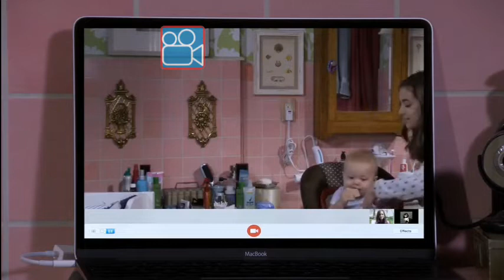27 de agosto de 2022